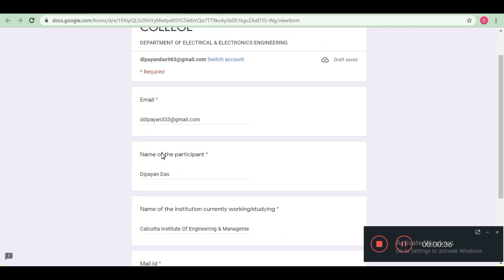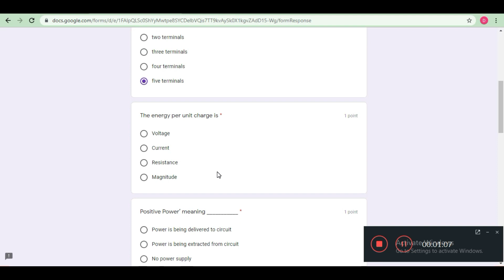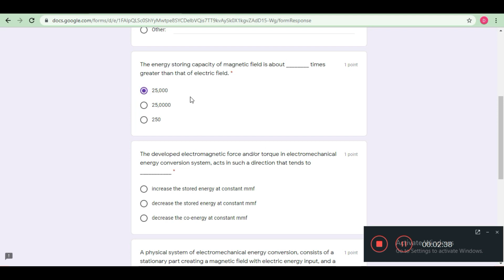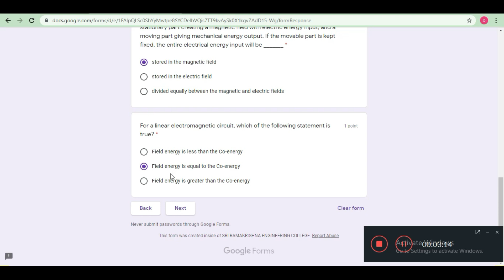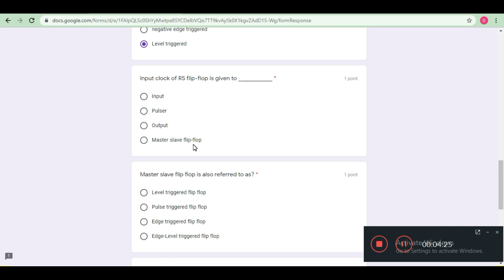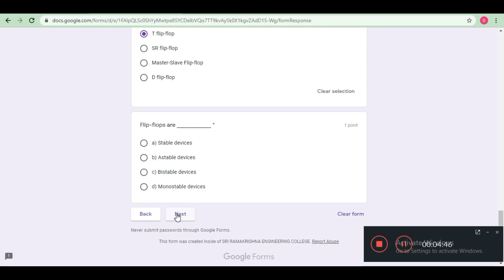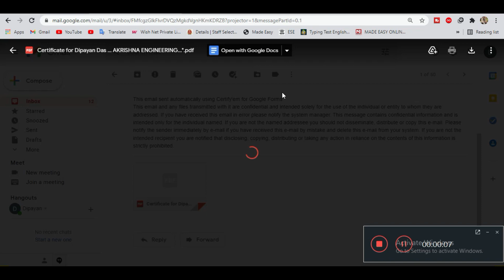Quiz On Electrical & Electronics Engineering | Electrical & Electronics MCQS , Interview Questions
Hello Dosto is video me maine aap logo ko Electrical & Electronics Engineering Quiz ke bare me bataya hu.

Thanks & Regards
Dip Thoughts

Thanks!